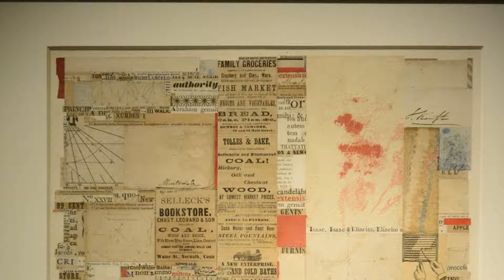70 works of art donated to Glasgow gallery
A WELL-KNOWN art collector whose distinguished career included a stay with the Van Gogh family in Holland has donated more than 70 works to a city gallery.

Phillip A Bruno, who played a pivotal role in the New York art scene for 60 years, has presented the collection to Glasgow University’s Hunterian Art Gallery.

A Gift to Glasgow from New York: The Phillip A. Bruno Collection, which opens on Friday, includes a range of paintings, sculptures, drawings and prints formed in New York over a period of seven decades.

It features American artists such as William Dole, Lee Gatch, Red Grooms, David Levine, Leroy Lamis, Robert Andrew Parker and Tom Otterness, as well as international figures such as the Mexican painter José Luis Cuevas and the Japanese sculptor Masayuki Nagare.

Phillip spent the majority of his illustrious career as co-director of the Staempfli Gallery, and later, the Marlborough Gallery, both important venues for contemporary art.

He was born in Paris and studied art history and architecture at Columbia.

His career in the arts began after encountering Vincent van Gogh’s paintings at the Metropolitan Museum of Art in New York in 1948 and he went on to develop a relationship with the van Gogh family, staying with them in 1950. He was also acquainted with Henri Matisse, Alberto Giacometti, and other prominent artists.

This is the first part of the Bruno collection to go on display at The Hunterian. A second selection will be on show in early 2020.

Hunterian Director Steph Scholten said: “Phillip A. Bruno played a pivotal role in the New York art world for 60 years 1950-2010, working with some of the most important artists, collectors and museum directors of the period.

“The collection provides a snapshot of the American scene in the crucial post-war period and it brings us many fine works of art, including sculptures, paintings and drawings, which we could not normally have hoped to acquire.”

Phillip said: "I am so looking forward to seeing my gifts on a Scottish wall!"

A Gift to Glasgow from New York: The Phillip A. Bruno Collection is at the Hunterian Art Gallery from October 18 until January 12. Admission is free.